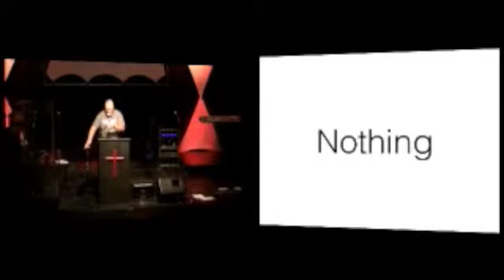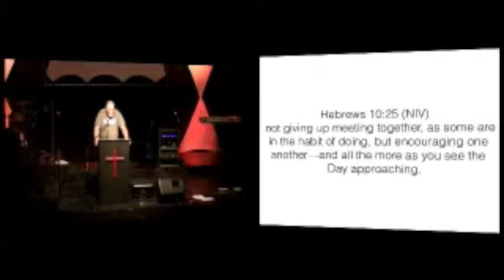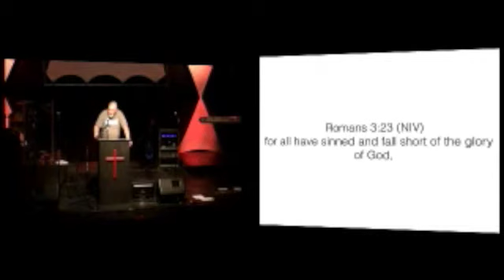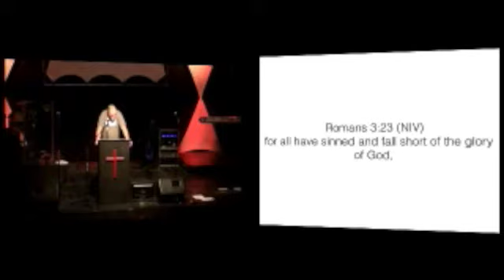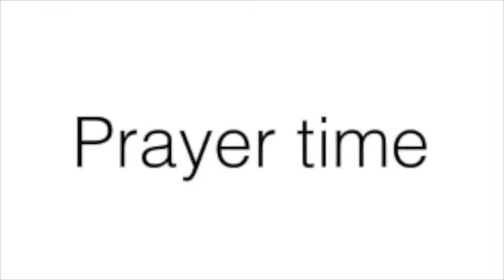Nothing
This video is about Nothing